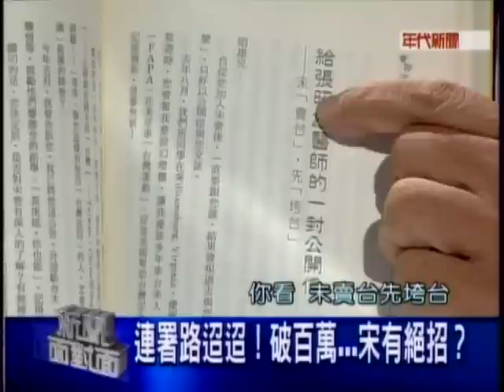20110916 新聞面對面 4/9